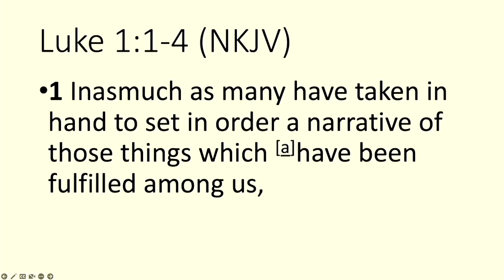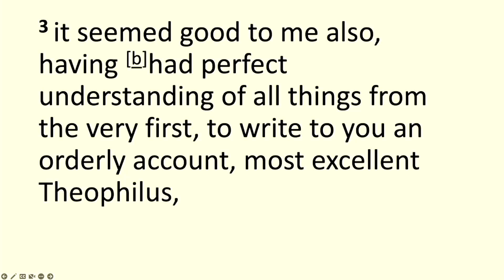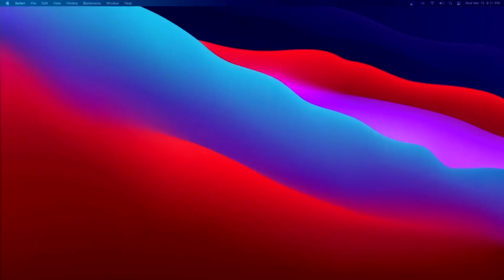In the Footsteps of Jesus - A Walk Through the Gospel of Luke